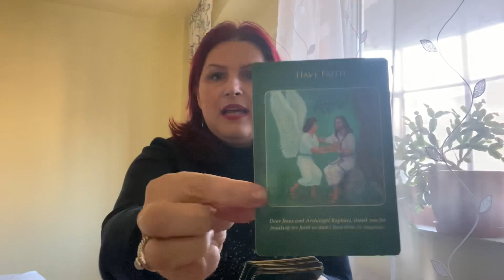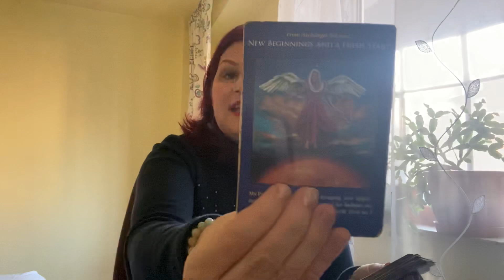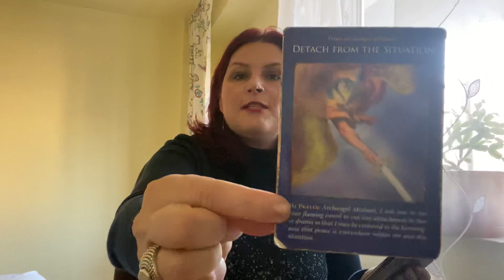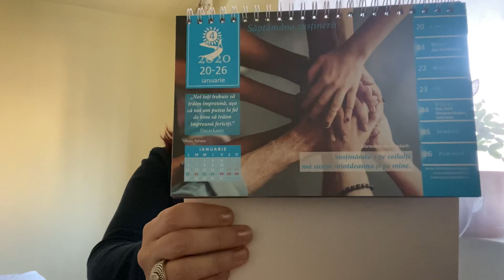Prognoza angelică: Călăuzirea îngerilor pentru săptămâna 20-26 ianuarie 2020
ATMOSFERA DIN ACESTE ZILE

Arhanghelul Rafael ne spune să avem credință și să mergem pe ceea ce ne spune intuiția, fără să ne lăsăm influențați de ceilalți. Arhanghelul Mihail completează mesajele Arhanghelului Rafael, spunându-ne să ne urmăm visele și să petrecem timp cu oamenii ca noi, care ne susțin in direcția veții noastre.

PROVOCAREA SĂPTĂMÂNII

Arhaghelul Rafael ne spune că e bine să fim atenți la mâncare. E important să consumăm hrană sănătoasă, provenită din țara noastră pentru că astfel ne ancorăm la energia pământului pentru a putea face alegerie conștiente. Arhanghelul MIhail ne vorbește despre noi începuturi și de-o detașare care ne ajută să ne eliberăm de trecut.

REZULTATUL ACESTEI SĂPTĂMÂNI

Energia acestei săptămâni ne ajută să avem grijă de noi, să ne punem pe primul loc. Având grijă de noi putem elibera mai ușor energiile stătute. Este bine să ne punem intenția de-a fi centrați și de-a elibera aceste energii stătute. Arhanghelul Mihail ne vorbește despre desprinderea de atașamente și despre desprinderea de relațiile toxice, despre cetrare și despre clarificarea direcției potrivite pentru noi.

Mesajul complementar din cardurile mele vine de la Arhanghelul Jofiel care ne spune să avem răbdare. Toate semințele pe care le punem în această săptămână vor da roade în viitorul apropiat.

Săptămâna minunată,

Delia

Aici te poți abona la newsletter pentru a primi mesajele zilnice și informațiile legate de evenimente.

Intuiția - Calea inimii - Atelier cu Arhanghelul Haniel, 28 Ianuarie 2020

Retreat "Întâlnirea ta cu tine si cu străbunii tăi" -  Sarmizegetusa, 18-21 Iunie 2020

Retreat ”Descopera Comorile Din Tine Si Asuma-Te Pe Deplin", Poiana Mărului, județul Brașov, 23-26 Iulie 2020

Retreat ”Activeaza Energia Vindecarii Alaturi De Parintele Nectarie, Aegina, Grecia, 26 August - 5 Septembrie 2020